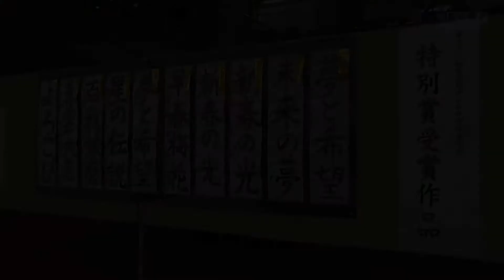【長井市】第32回書き初め大会表彰式（令和2年1月19日）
第32回書き初め大会表彰式が1月19日、タスで開催されました。作品展示については、1月26日㈰までタス1階展示ホールに全作品、2月3日㈪から13日㈭まで道の駅「川のみなと長井」に特選以上の作品を展示します。